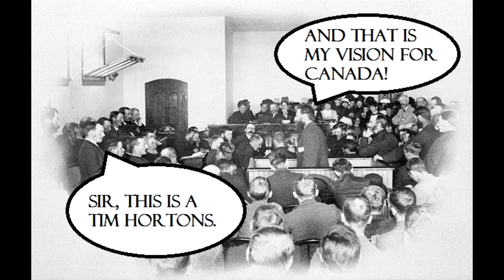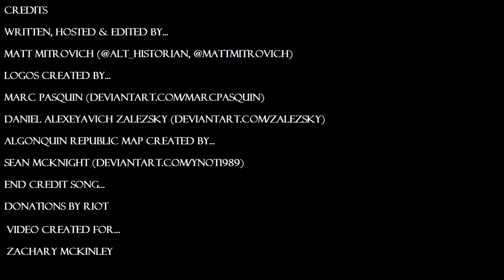What If Louis Riel Showed Mercy? (A Red River Rebellion Alternate History)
There is a popular saying that goes “one man's terrorist is another man's freedom fighter" and perhaps the best person who encapsulates this phrase in Canadian history is Louis Riel. A tragic hero to some and a crazy outlaw to others, he fought to protect the rights of his people and yet ultimately failed...but what if he didn’t?